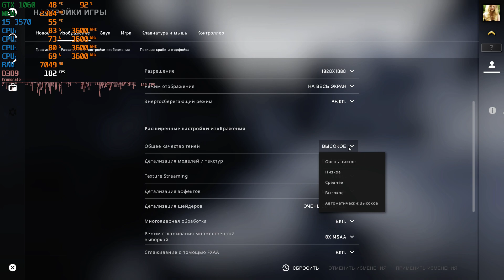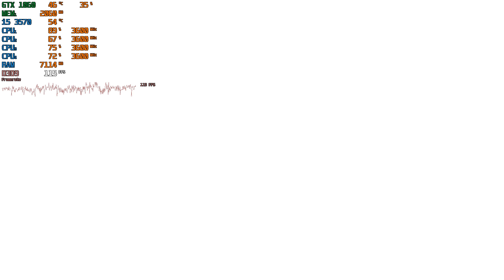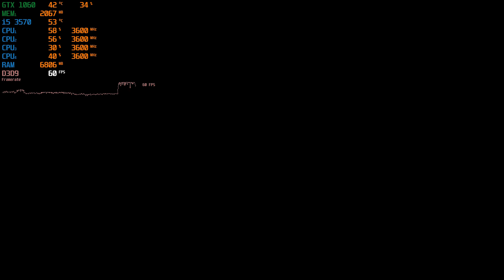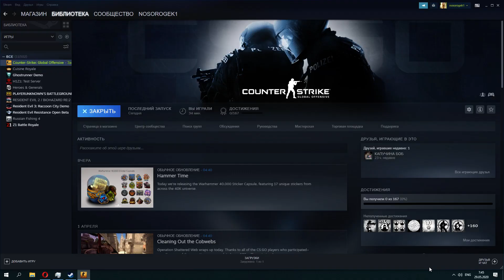CS GO - GTX 1060 3gb | i5 3570 | 12GB | 1080p Low - Ultra Settings | FRAME-RATE TEST